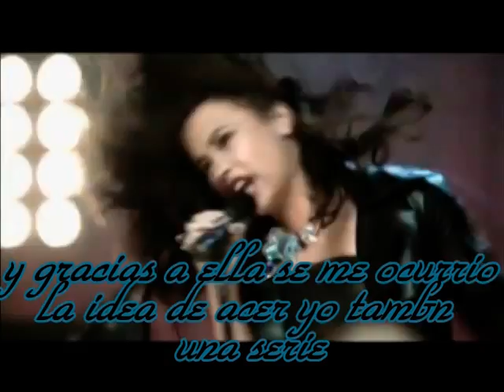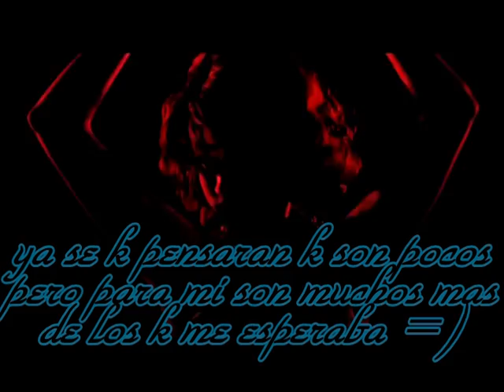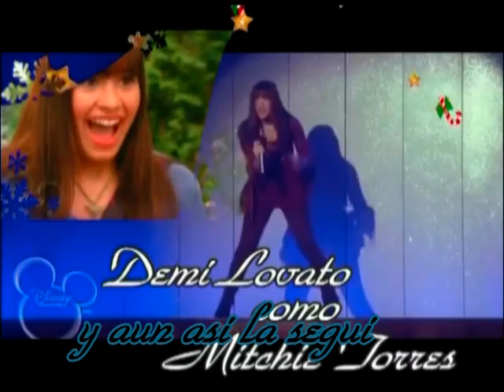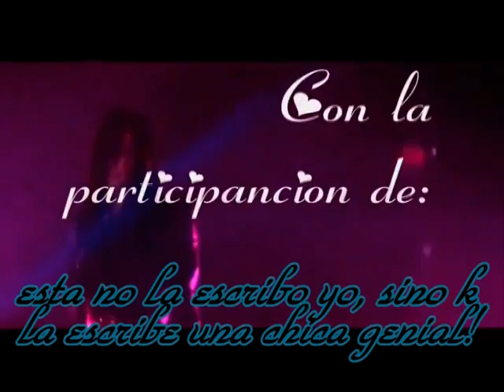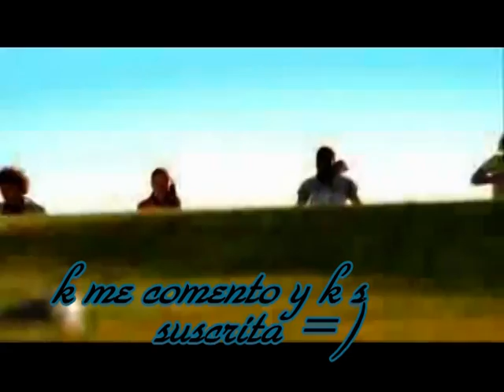1 año en youtube con Stars Love!! wiii xD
weno xicas... ademas de eso kiero decirles k todavia la serie con voces reales no se estreno... pork a mi amiga le faltan las grabaciones de algunas personas... pero en poco tiempo se estrenara =)
os dejo aki el canal...

jeje weno aki tambn el canal k compoarto cn mis super amigas de youtubee... pronto empezaremos los capis, pero nos falta la promo de2 xicas =P k todavia no la subieron =P jeje  ai estaa:

y en fin... xicas tambn me gustaria k votaran en esta pagina. estoi nominada en mejor serie musical O.O me sorprendio mucho jeje. y es mi primera nominacioon =D wiii x) y tambn ai series y xicas maravillosas k me encantaria k votaran =) entones ai esta la pagina:

weno xicas... aora resumiendoo... en este año an pasado muxas cosas... y siempre zmaravillosas desde k tengo este canal =) fue la mejor idea k tuve en todo este tiempo!
y aun sigo con el gracias a vosotras k me apoyan y me animan a continuar... y prometoo k las proximas series y pelis k estoi planeando seran muxiiisimo mejor k stars love jeje
un beso enorme xicas!! muxiiiiiiiiiiiiiiiiiiiiiiiisimas gracias por apoyarme, comentar y ser unas amigas super!! las adoroo xicaas =) un besoo enormee!! =3